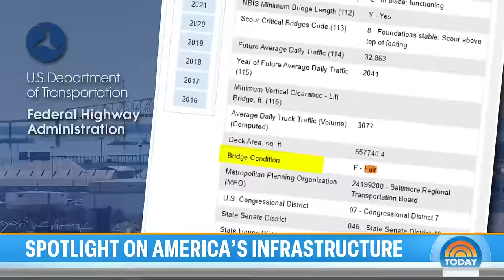Baltimore’s Key Bridge collapse puts infrastructure in the spotlight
The Francis Scott Key Bridge was built nearly 50 years ago — and it was gone in seconds after a cargo ship crashed into it. This incident has put a renewed spotlight on infrastructure. NBC’s Ryan Nobles reports for TODAY.